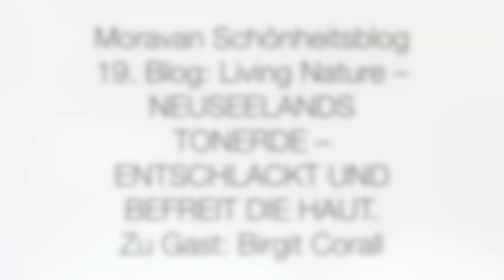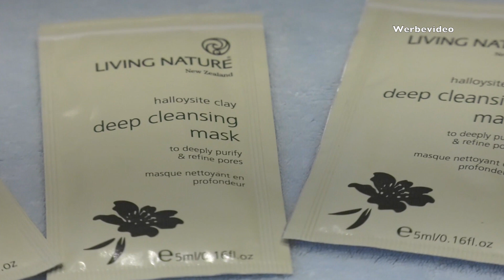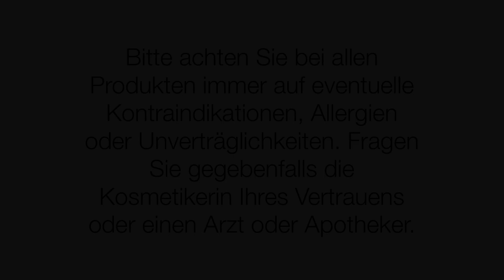Moravan Schönheitsblog 19 Blog: Living Nature – NEUSEELANDS TONERDE Zu Gast: Birgit Corall